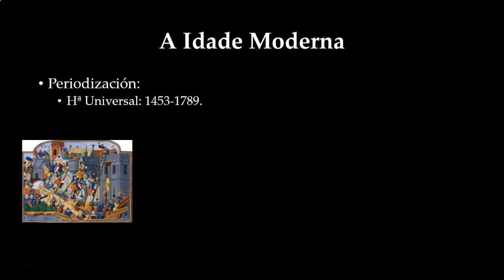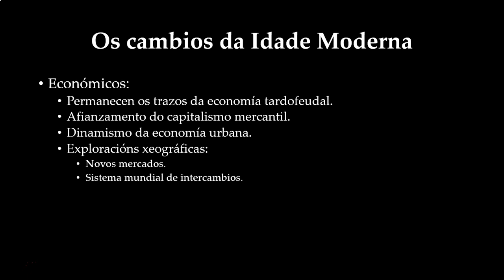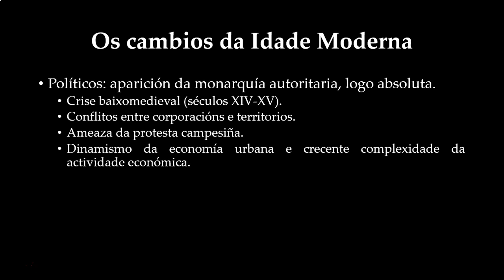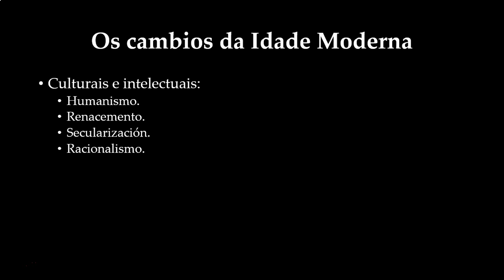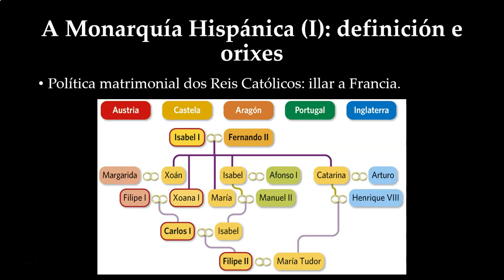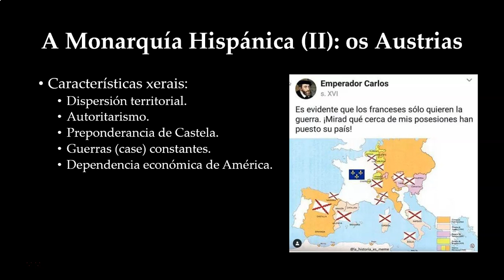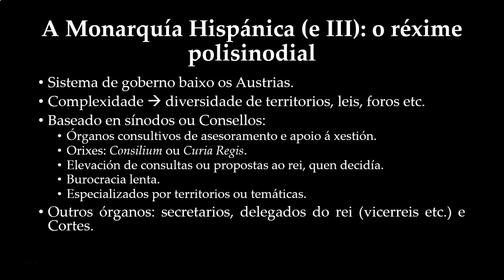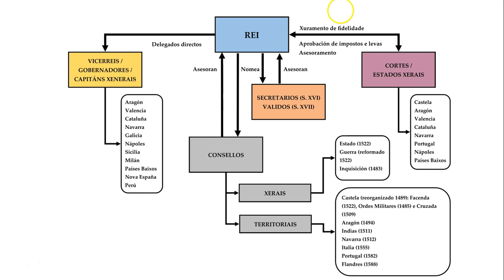A Monarquía Hispánica e o réxime polisinodial dos Austrias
Explicación dos grandes cambios da Idade Moderna e de como afectaron á configuración da Monarquía Hispánica baixo a dinastía dos Habsburgo ou Austrias (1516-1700), xunto coas súas características e o funcionamento e organización do seu peculiar sistema de goberno, o réxime polisinodial.

Imaxes empregadas:
-Toma de Constantinopla de 1453: miniatura da "Crónica de Carlos VII", de Jean Chartier
-"O 2 de maio de 1808 en Madrid" ou "A carga dos mamelucos", de Francisco de Goya (1814)
-Portada do libro "Leviatán", de Thomas Hobbes (1651), por Abraham Bosse
-Gráfico coa política matrimonial dos Reis Católicos: páxina 225 do libro de texto "Xeografía e Historia" de 3º de ESO de Vicens Vives (2016).
-Mapa coas herdanzas territoriais de Carlos I: páxina 244 da obra anterior.
-Meme do emperador Carlos V e as posesións francesas: elaborado por @la_historia_es_meme.
-Gráfico do réxime polisinodial: elaboración propia.

Bibliografía de interese:
-Alfonso Mola, M., e Martínez Shaw, C., Historia Moderna: Europa, África, Asia y América (2015).
-Sanz Camañes, P., Atlas histórico de España en la Edad Moderna (2012).

Podedes deixar as vosas dúbidas e cuestións nos comentarios. Espero que vos resulte de utilidade. Grazas e un saúdo.